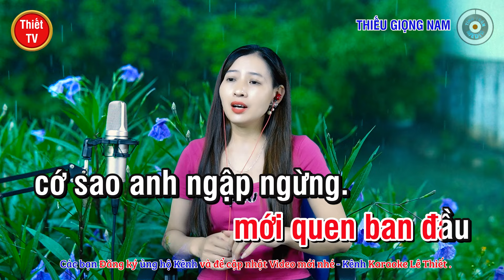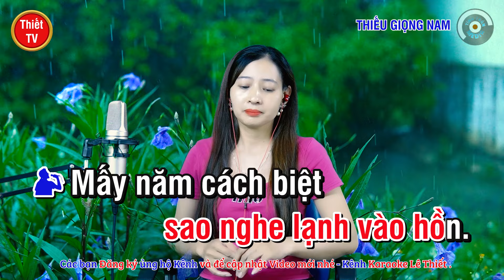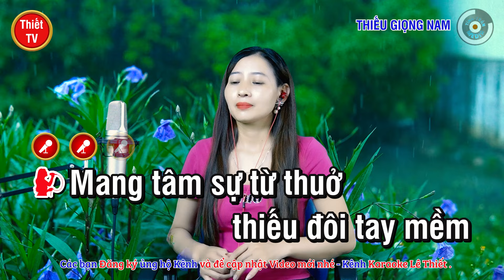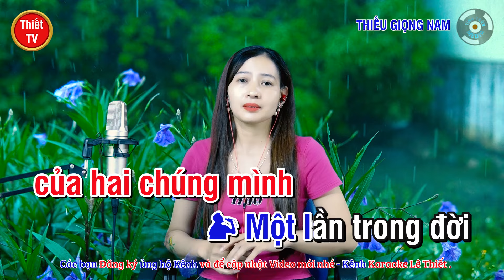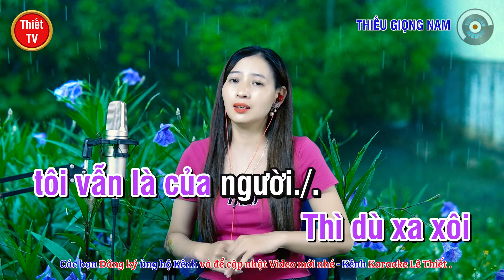Đêm Tâm Sự ✔ Karaoke Thiếu Giọng Nam ► Song Ca Với Ngọc Lan ❖ Thiết TV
Thiết TV:
❖ Tên bài hát: ĐÊM TÂM SỰ